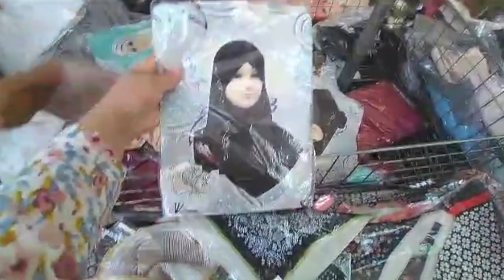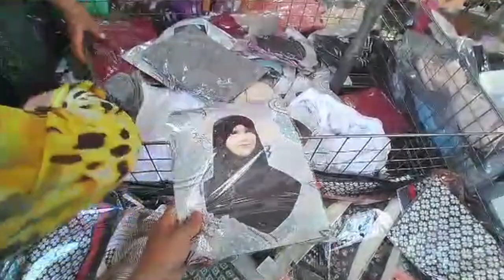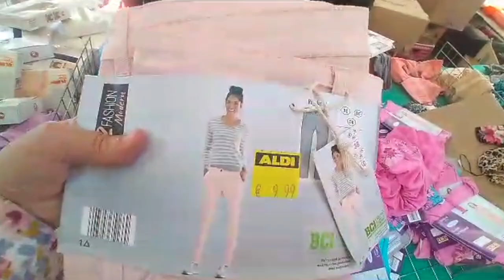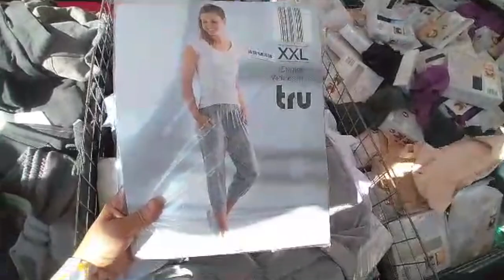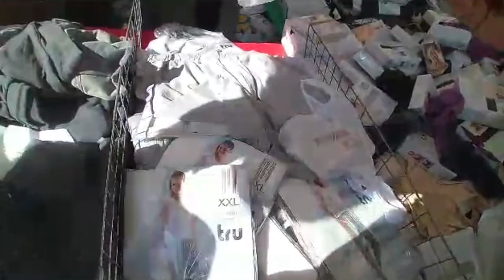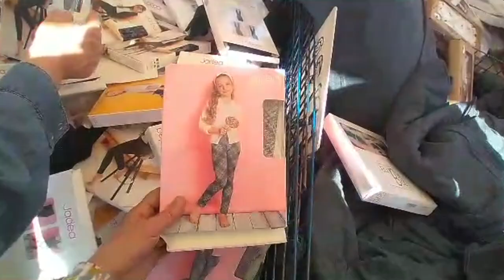Nouvel Arrivage Au Marché De La Courneuve👌🏼جولة معي في سوق شعبي الجديد فالكساوي الصيف غير😍 €10